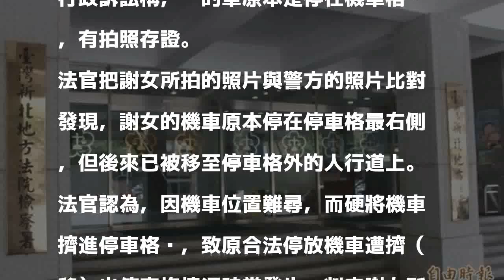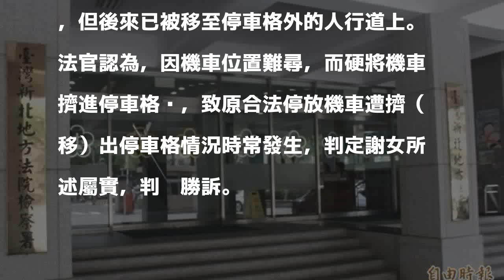機車遭移出停車格吃罰單 她拍照自保打贏官司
〔記者王定傳／新北報導〕謝姓女子於今年5月間外出時把機車停在停車格內，卻遭人移出，而遭警方開單，還好謝女在停車前有「自保」動作，拍下當時停車照，新北地院也認為謝女的機車確實遭人移出，判謝女勝訴，原處分撤銷，可上訴。

發表評論評論如下。